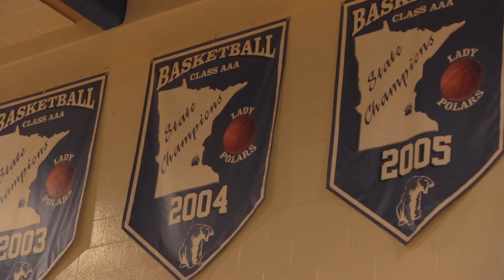1MIN POLAR INTRO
2018/19 NORTH HIGH LADY POLARS INTRO